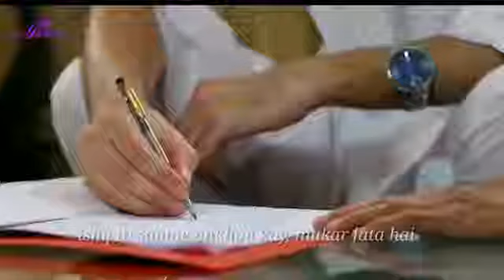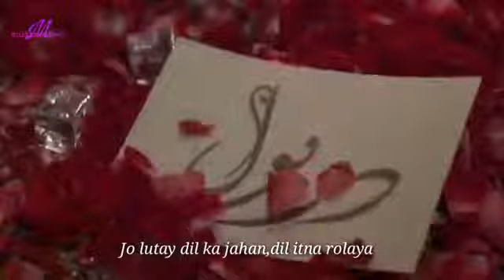Jaa toji maaf kiya aos ni